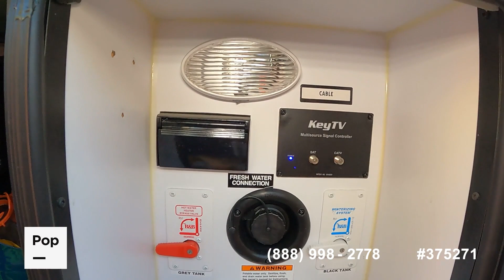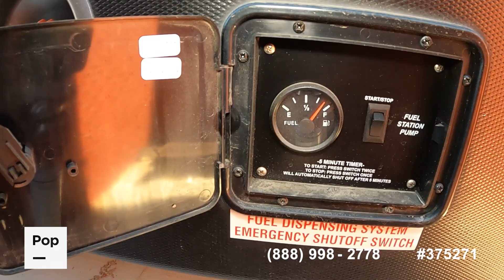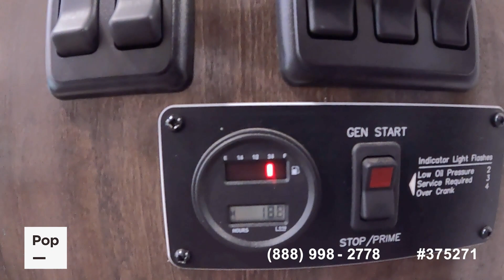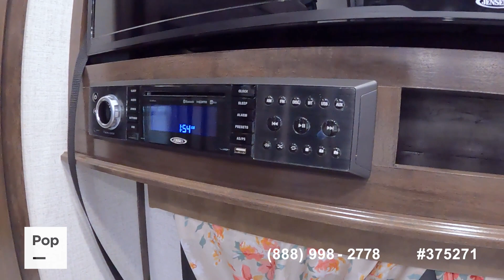[UNAVAILABLE] Used 2020 Voltage 3635 (13' Garage) in Hesperia, California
2021 Montana 3791RD in United States - $82,300

2021 Raptor 429 Toy Hauler in United States - $78,200

2017 Vengeance 377V (12' Garage) in United States - $50,000

2017 Voltage 3970 Epic Series in United States - $72,500